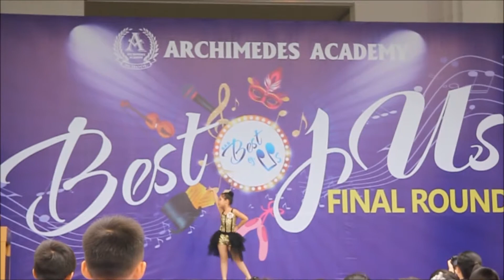[AAPS] Best of us 2017 - TH Archimedes Academy